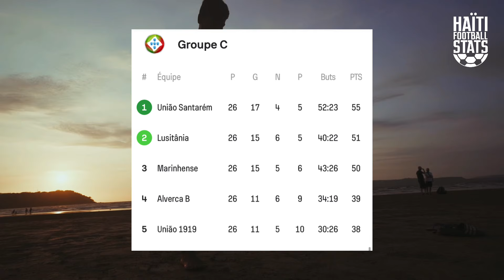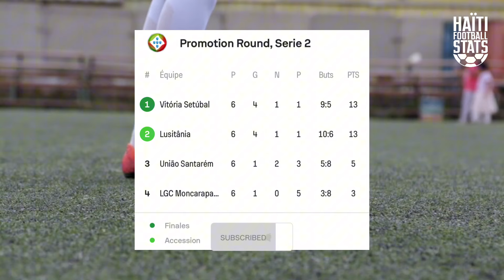Klèb Josué Duverger a pral evolye nan D3 peyi Portugal 🇵🇹😱